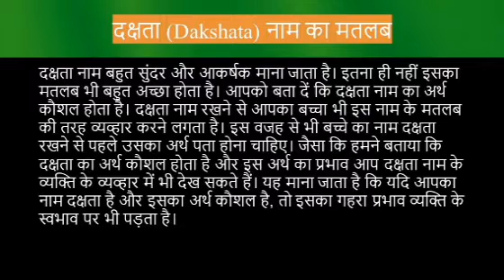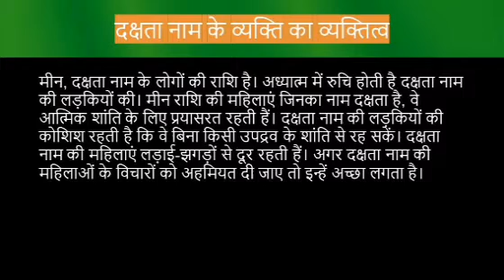Dakshata name meaning in hindi | dakshata naam ka matlab kya hota hai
Dakshata naam ka matlab
Dakshata name meaning in hindi
Dakshata naam mane k